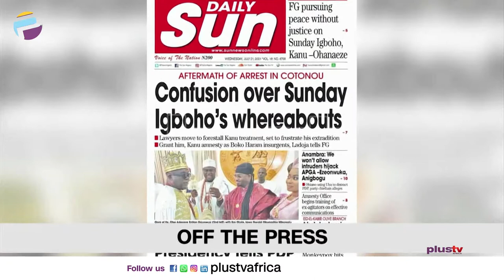Nigerian Blood In Milwaukee Bucks' Team | Jeff Bezos Goes To Space | THE BREAKFAST